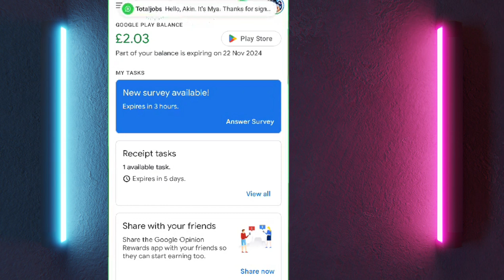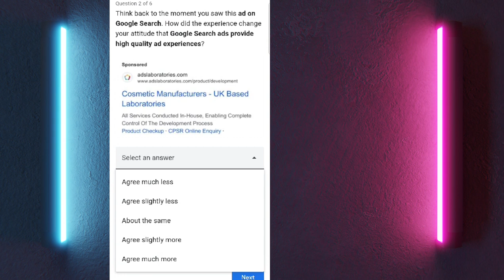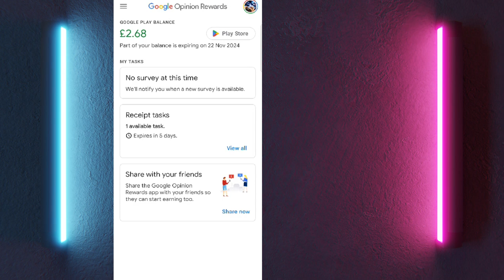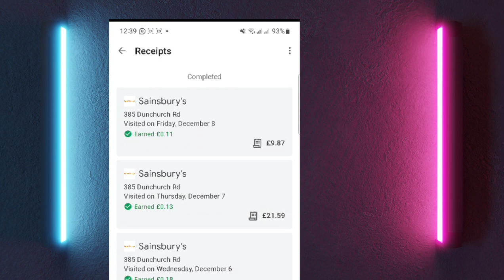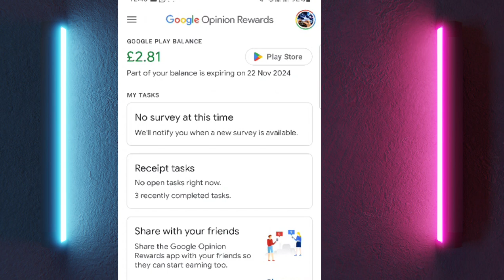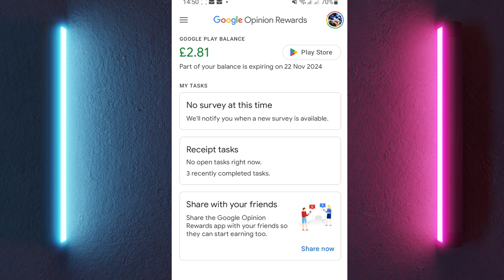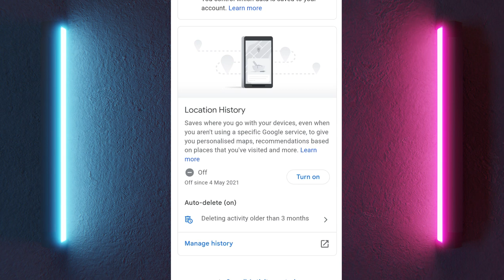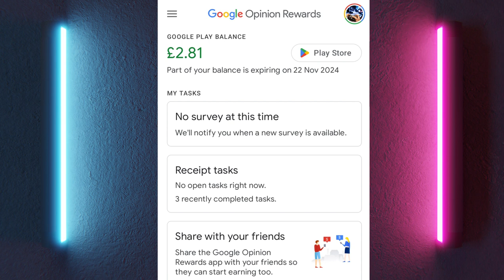Exploring Google Opinion Rewards Potential as a Side Hustle | I tried It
Title: "Exploring Google Opinion Rewards: Is It a Lucrative Side Hustle?"
Google Opinion Rewards | Exploring Its Lucrative Potential as a Side Hustle | I tried It

Description:
In this intriguing video, I dive into the realm of Google Opinion Rewards to uncover whether it's a promising side hustle worth exploring. Join me as I share my firsthand experience and insights while testing out this platform to gauge its potential for generating extra income.

Google Opinion Rewards offers an opportunity for users to share their opinions on various topics and earn rewards in return. I take you through the entire process, sharing tips, strategies, and my honest thoughts on the platform's usability, earning potential, and overall user experience.

Join me as I navigate through surveys, provide feedback, and assess the rewards system to determine if this avenue holds the promise of being a viable side hustle. Through this transparent exploration, I aim to provide you with valuable information and firsthand observations, shedding light on whether Google Opinion Rewards could be a rewarding addition to your income streams.

Whether you're seeking ways to earn extra cash or considering diversifying your side hustles, this video offers an insightful overview and honest evaluation of Google Opinion Rewards. Don't miss out on this comprehensive review as we uncover the potential of this platform as a supplementary source of income.

Join me on this journey as we dissect and analyze Google Opinion Rewards to determine if it's the side hustle you've been searching for!